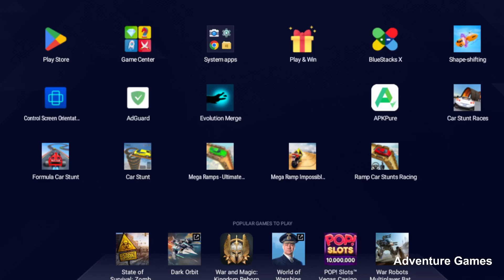Shape Shifting 🏃‍♂️🚗🚲🚦all Levels Gameplay Walkthrough Android,ios Max Level MAXER483